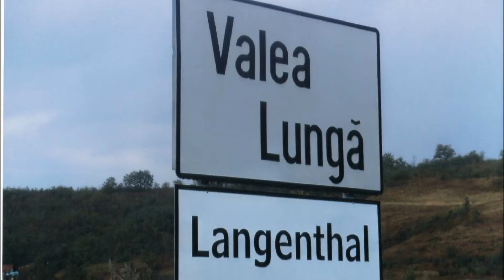LANGENTHAL VALEA-LUNGA Klassentreffen 17.08.2013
SIEBENBÜRGEN -LANGENTHAL = VALEA -LUNGA